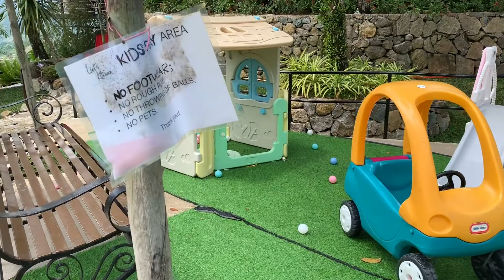SERENITY FARM AND RESORT BUSAY I CEBU, PHILIPPINES I TheMoralesFamilyVlogs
Hi Guys! Welcome to our little family. Hope you will enjoy this video.

Because we can't get enough of the mountain feels LOL we visited another talk about place here in Cebu, Serenity Farm and Resort in Busay. Nice place to just unwind and feel the cold air. Not to mention the good Japanese food they offer especially the California Maki (drooling) and ramen. We paid 100pesos entrance fee (adults only) but it is consumable, so it's a win-win. The playground will be a headache because kids will no longer want to get out HAHAH They also offer house accomodations, yes house hehe, check their social media accounts for the dets!

  @The Morales Family Vlogs